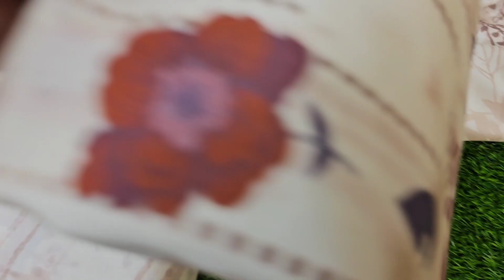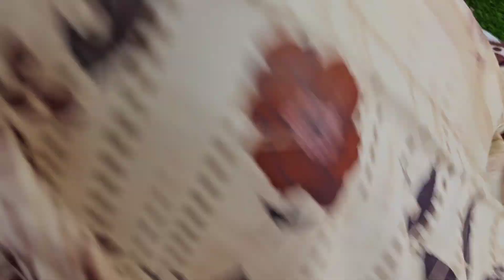কাশ্মীরি সিল্কের প্রিমিয়াম একটি কালেকশন most recent and beautiful Silk dress collection 2023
শপ এড্রেসঃ
🏠১ নাম্বার আউটলেট এড্রেসঃ
➡️ফয়সাল টেক্সটাইল